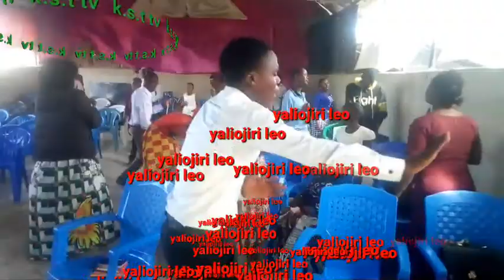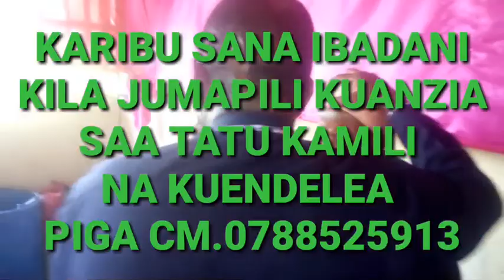SHUHUDIA MUNGU AKIFUNGUA WATU WAKE ....SINAI PENTECOSTAL CENTER